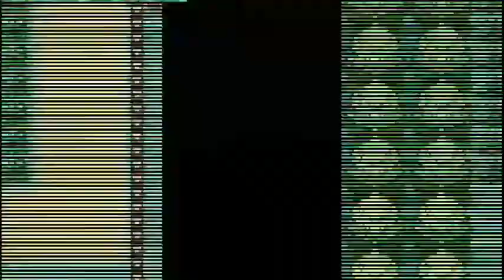E lá vamos nos POKÉMON FIRE RED #1